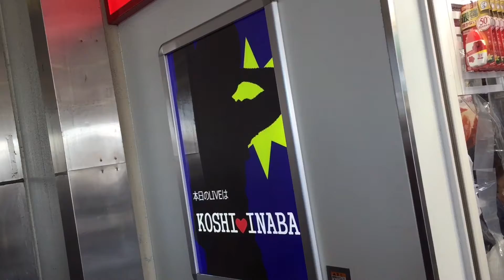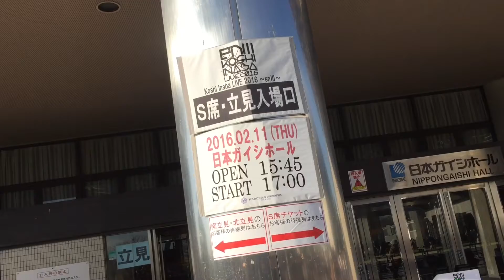en3 稲葉浩志 Koshi Inaba LIVE 2016 enⅢ 日本ガイシホール愛知 2016.2.11 en3 名古屋初日 B’z Nagoya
名古屋初日 稲葉浩志 Koshi Inaba LIVE 2016 enⅢ 日本ガイシホール愛知 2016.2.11
会場の様子

B'z LIVE-GYM 2015 -EPIC NIGHT-【LIVE Blu-ray】